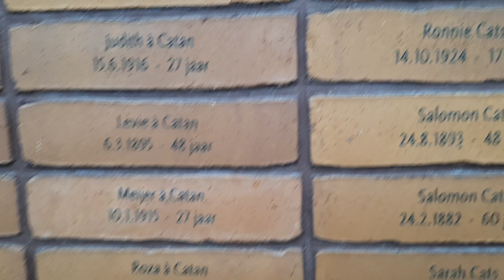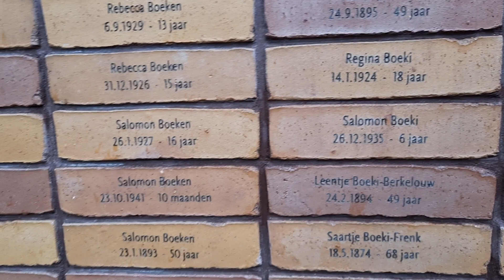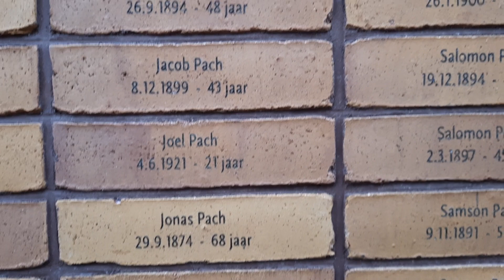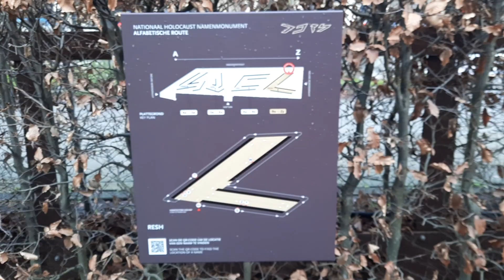National Holocaust Namenmonument: Holocaust Denkmal in Amsterdam, 102.000 Namen aller Opfer!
Eher durch Zufall habe ich im Urlaub in Amsterdam das National Holocaust Namenmonument gefunden, das niederländische Holocaustmahnmal. Auf kleinen Steinen sind die Namen aller knapp 102.000 jüdischen Opfer aus den gesamten Niederlanden aufgeführt. Ich habe nur mein Smartphone dabei gehabt und habe daher ein schnelles Video zur Ansicht aufgenommen, ohne Musik oder Text. Sagen kann man dazu eh nichts und Musik fand ich unpassend. Wer also mal in Holland/Amsterdam Urlaub macht sollte sich das beeindruckende und bedrückende Mahnmahl einmal ansehen.